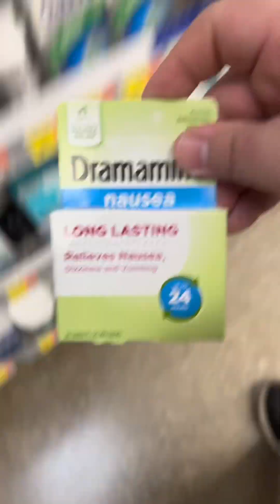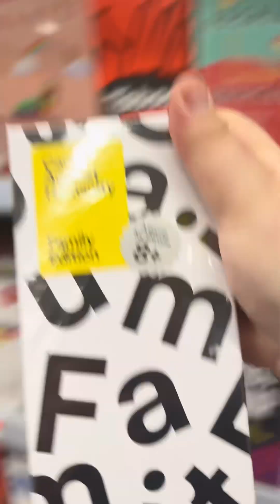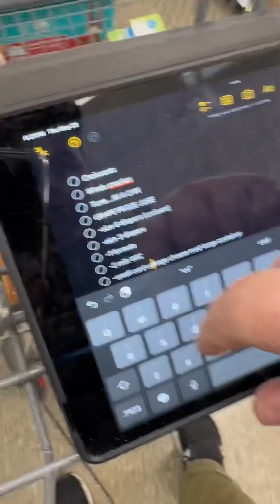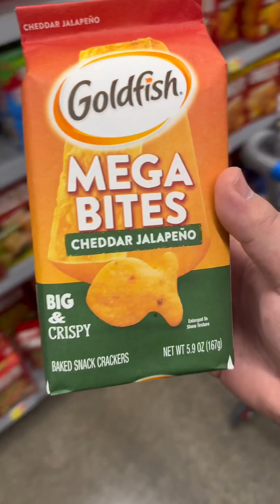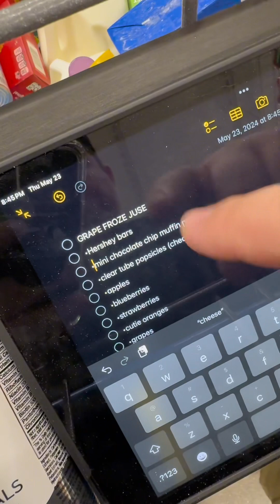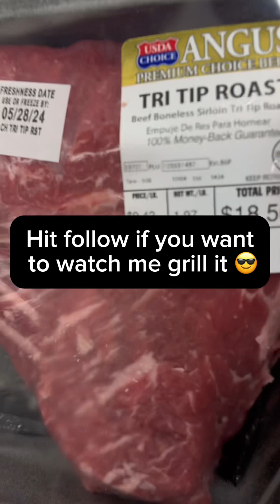Paper Mario TTYD release day grocery shoppin